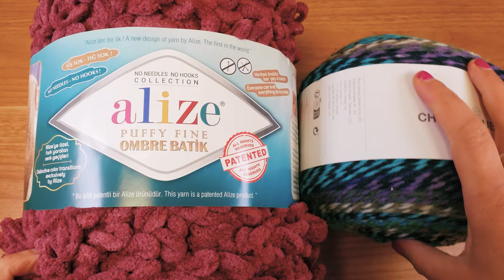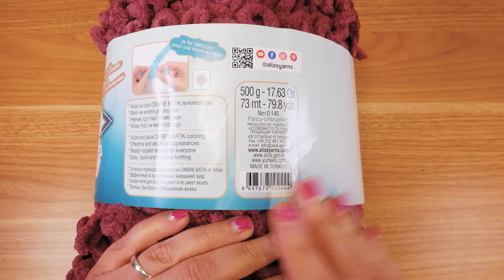Πλέξε και εσύ κουβέρτα XΩΡΙΣ βελονάκι & βελόνα| XXL project-part 1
30109